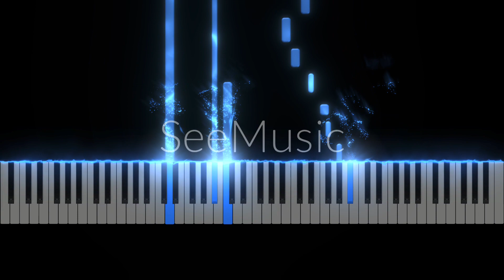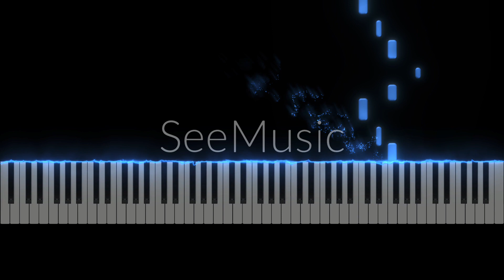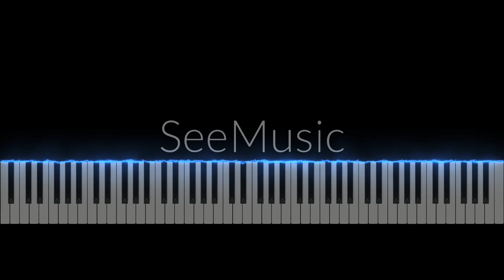Welcome My Dear